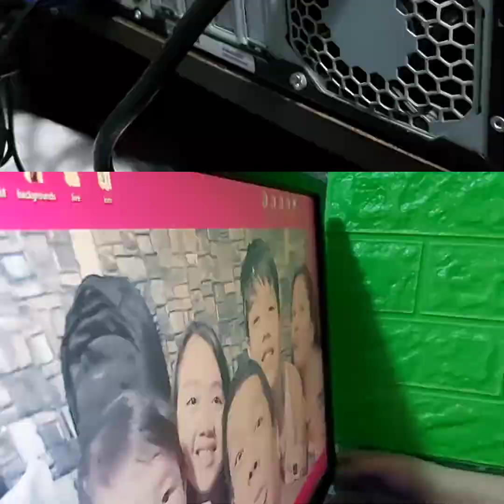Ways on how to take care of your computer